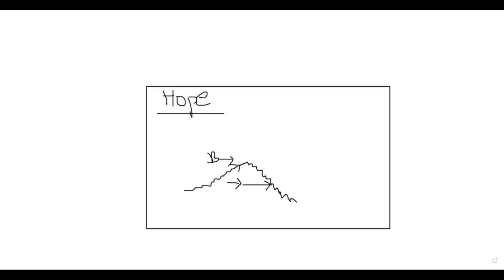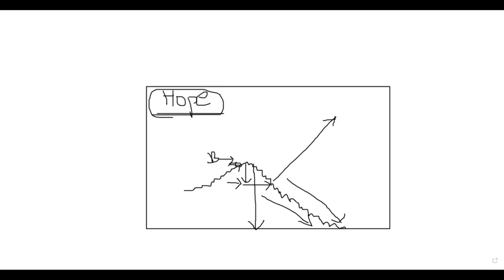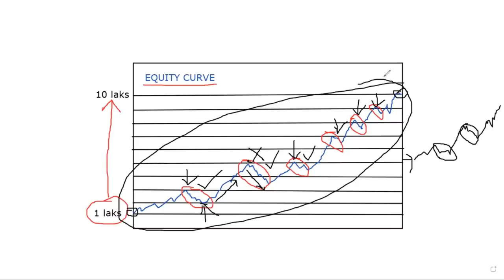Trading Psychology - Tips, Tricks and how to hack your mind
Pivot Call Stock Market Educational Courses :

pivotcall.rpy.club/course/WkxJZ0NFAP

Crude Oil Trading - Step by step guide with 10 powerful Intraday strategies

25 Day Trading Strategies in Nifty & Bank Nifty (Price action Intraday course in Nifty and Bank Nifty)

1 Minute Scalping Strategies In Nifty & Bank Nifty (for Option Buyers)

Day Trading Strategies In Stocks (for Traders who want to trade in stocks)

Options Strategies Made Easy (for Traders who are new to Options)

Anybody can Trade in Stock Market (beginner course for new Traders)